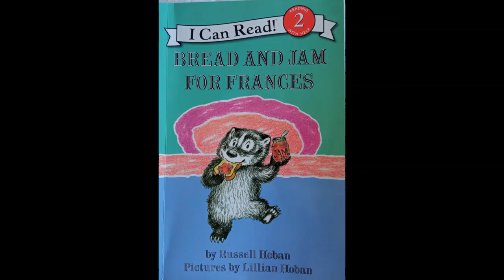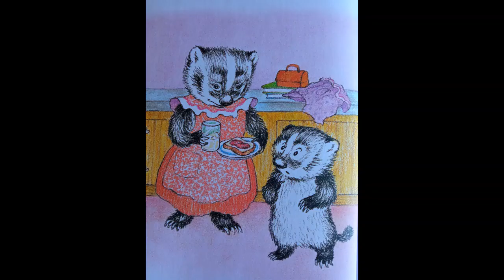Bread And Jam For Frances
Bread And Jam For Frances read by the narrator Amy Ann Weideman